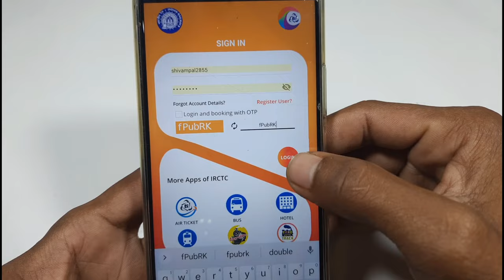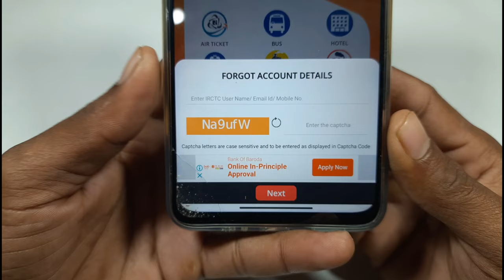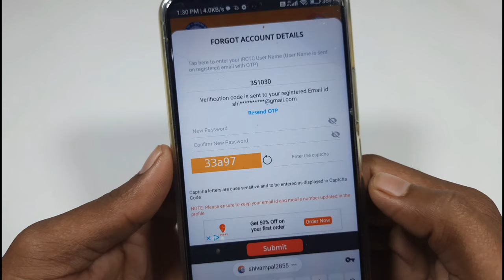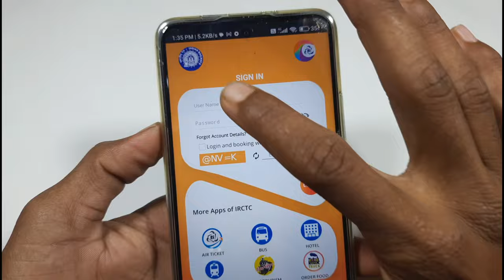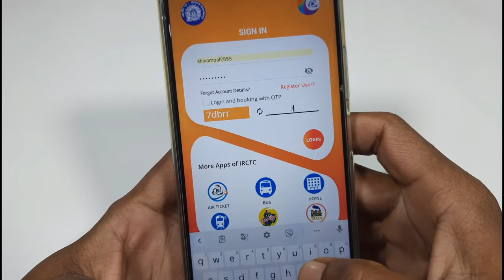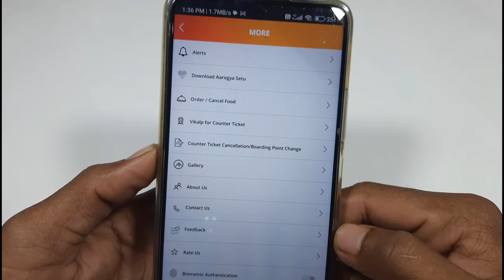irctc username and password bhul gaye kya kare // how to see username and password from irctc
irctc rail conect username and password bhul gaye
irctc ka username and password bhul gaye
irctc ka username bhul gaye
irctc ka password bhul gaye
irctc ka password change kaise kare
irctc ka password forgot kaise kare
how to change irctc username and password
irctc ka username kaise dekhen
irctc ka password kaise dekhen